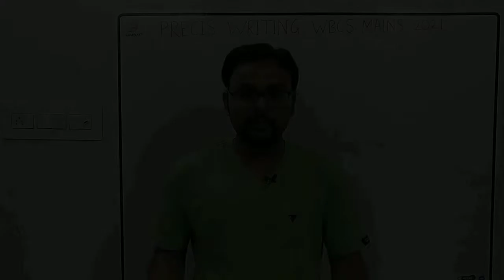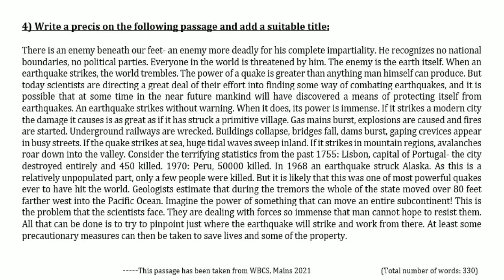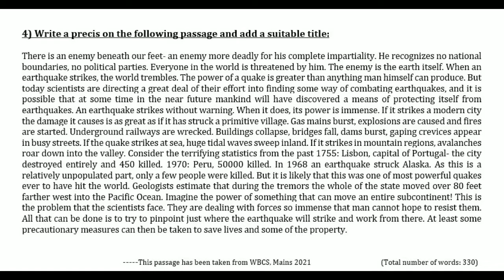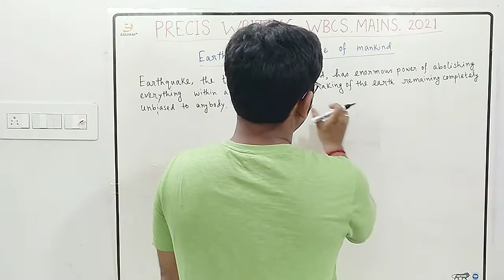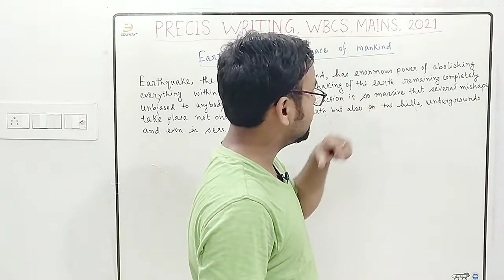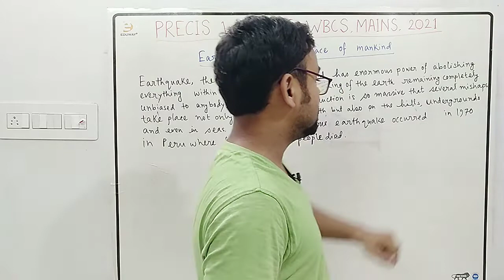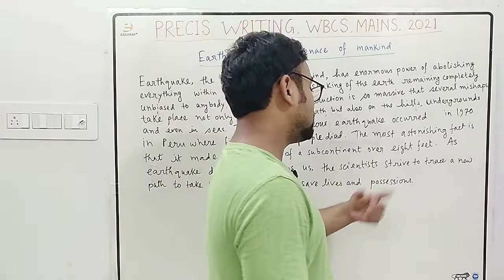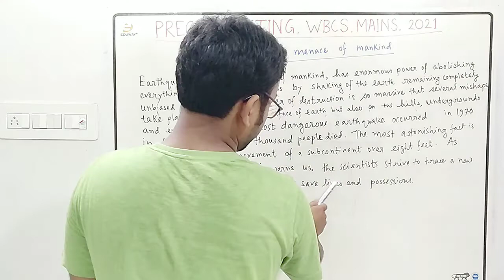Precis Writing || WBCS Mains, 2021 || Practice Lesson 10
Precis Writing of WBCS Mains, 2021

Here is the full passage which you have to make precis  👇👇👇

4) Write a precis on the following passage and add a suitable title:

There is an enemy beneath our feet- an enemy more deadly for his complete impartiality. He recognizes no national boundaries, no political parties. Everyone in the world is threatened by him. The enemy is the earth itself. When an earthquake strikes, the world trembles. The power of a quake is greater than anything man himself can produce. But today scientists are directing a great deal of their effort into finding some way of combating earthquakes, and it is possible that at some time in the near future mankind will have discovered a means of protecting itself from earthquakes. An earthquake strikes without warning. When it does, its power is immense. If it strikes a modern city the damage it causes is as great as if it has struck a primitive village. Gas mains burst, explosions are caused and fires are started. Underground railways are wrecked. Buildings collapse, bridges fall, dams burst, gaping crevices appear in busy streets. If the quake strikes at sea, huge tidal waves sweep inland. If it strikes in mountain regions, avalanches roar down into the valley. Consider the terrifying statistics from the past 1755: Lisbon, capital of Portugal- the city destroyed entirely and 450 killed. 1970: Peru, 50000 killed. In 1968 an earthquake struck Alaska. As this is a relatively unpopulated part, only a few people were killed. But it is likely that this was one of most powerful quakes ever to have hit the world. Geologists estimate that during the tremors the whole of the state moved over 80 feet farther west into the Pacific Ocean. Imagine the power of something that can move an entire subcontinent! This is the problem that the scientists face. They are dealing with forces so immense that man cannot hope to resist them. All that can be done is to try to pinpoint just where the earthquake will strike and work from there. At least some precautionary measures can then be taken to save lives and some of the property.

The videos which I am uploading are very much essential for the aspirants of WBCS, miscellaneous, Police SI Mains and other government exams and the students of higher secondary level as well.

Please watch those videos and take it for your practice. It will sharp you in writing precis and translations.

This video is about precis Writing of WBCS Mains, 2021

Here is the link of my another channel to learn the English language from the very basic👇👇👇